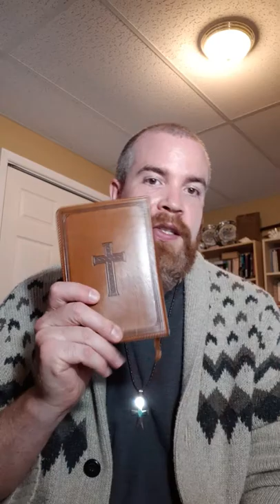According to the Bible - What is the Divine Council?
Pairing scripture with scripture we take a look at the "Divine Council Theory" and see if it's true or not and where it comes from.